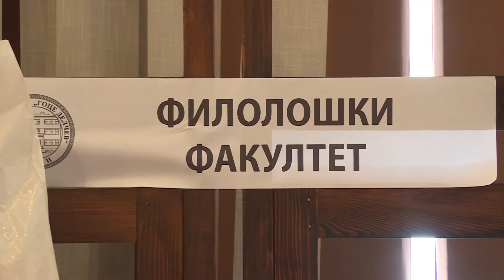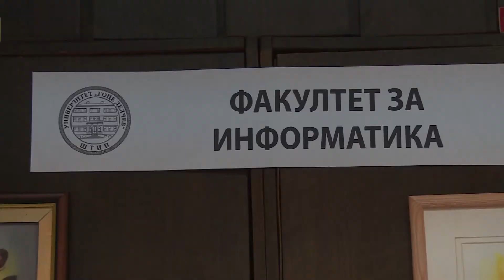ВО ТЕК СЕ УПИСИТЕ НА ДРЖАВНИТЕ УНИВЕРЗИТЕТИ (16.08.2016)